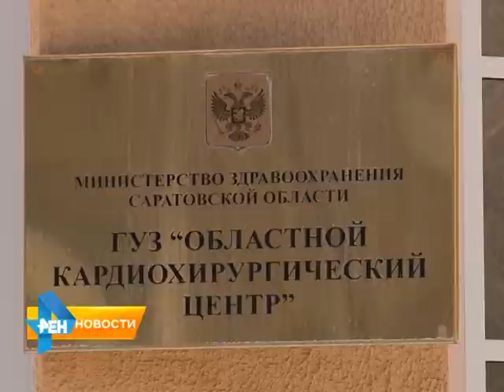В Саратовской области стартовал глобальный медосмотр для пожилых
Кардиологи решили сосредоточиться на редкой возрастной группе - после 80 лет. Как собираются улучшить качество жизни прабабушек и прадедушек, смотрите в нашем следующем сюжете от 19 марта 2015 года.